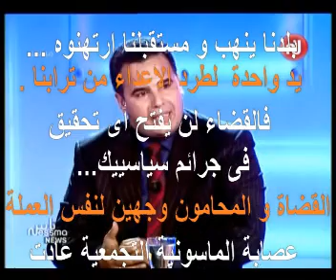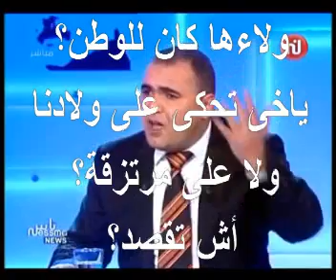Tunisie ...un terrorisme d'état au service du N.O.M en vue d'assasiner tout patriotisme !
N.O.M: Nouvel ordre Mondial
Quand on nous parle de gouvernement fait de technocrates,il faut connaitre ce qu'est la rand corporation!
Malheureusement les médias tunisiens s'acharnent pour que rien ne se sache de la pépinière des technocrates venu d'outre-mer et qui ne sont que les batard de la Rand corporation .
Une video ...qui reflete la face apparente de l'iceberg et qui prete à mure reflexion .explique le non -dit
un complot conduit par des scientifiques fous, les comportementalistes, et des généraux qui avaient l'intention de commencer la troisième guerre mondiale et escroquer le peuple américain dans le processus.
journaliste d'origine cubaine et auteur, Alex Abella a permis un accès exclusif à l'intérieur de la RAND Corporation à voir leurs archives.
Alex Abella trace comment RAND a commencé comme une organisation centrée autour de la construction de nouvelles armes pour les militaires, puis comment elle s'est fait élargir finalement dans la politique, la science, l'histoire et l'économie et comment elle a été étroitement alliée avec les fondations Ford, Rockefeller et Carnegie.
La décision de RAND dans les années 50 était de remodéliser le monde vers un nouvel ordre mondial.
Tout a changé depuis  le développement de la «théorie du choix rationnel», qui visait la conversion des peuples depuis le statut de citoyens en statut de consommateurs où  les droits et les responsabilités ont été remplacés par des choix et où les  citoyens devaient venir  lentement à être jugés non pas selon leur intégrité ou ce qu'ils représentaient, mais par ce qu'ils ont dépensé leur argent.

L'objectif ultime de RAND était d'avoir technocrates ,ayant main mise sur  tous les aspects de la société dans la poursuite d'un gouvernement mondial qui serait administré sous "le règle de raison », un monde impitoyable où l'efficacité était roi et les hommes étaient un peu plus que des machines.
les êtres humains n'ont pas eu toujours à  agir dans leurs propres intérêts prévisibles des technocrates,la RAND a du étudier les sciences sociales et la façon de traiter avec les citoyens pour atteindre une telle conversion vers un statut de consommateur sans plus !
Il n'ya pas de place pour l'amour, l'empathie ou l'altruisme dans le nouvel ordre mondial à la création duquel  la  RAND et la Fondation Ford travaillent, et où  patriotisme et altruisme sont des valeurs contradictoires à leurs objectifs.